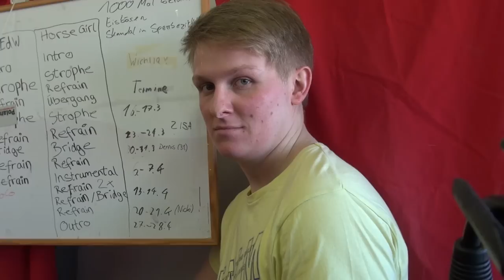Jo de Laniis on tour live auf dem Nachtflohmarkt des BSB Steinfurt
Wir haben am Samstag den 20. April, live auf dem Nachflohmarkt des BSB Burgsteinfurt gespielt.
Bei diesem Auftritt haben wir ausschließlich unsere eigene Songs gespielt.
Daher sind auch in diesem video nur Songs aus unser eigenen Feder zu finden (bis auf die Musik im Radio in den ersten 2 Minuten).
Wir werden auch in Zukunft versuchen mehr Videos dieser Art online zu stellen ;)